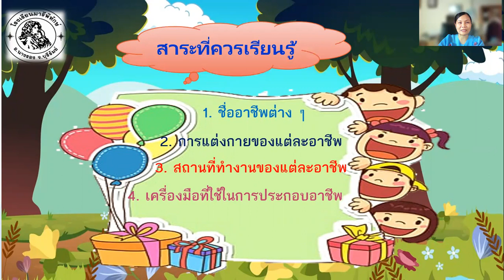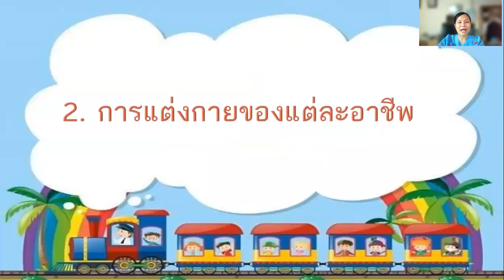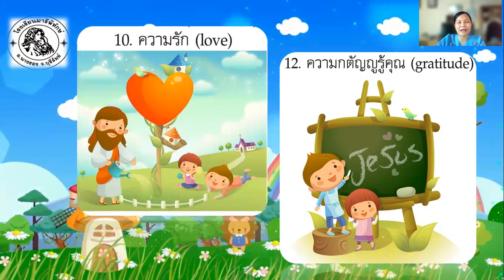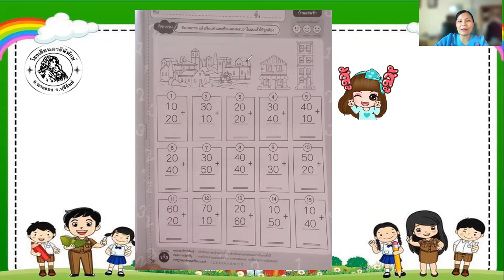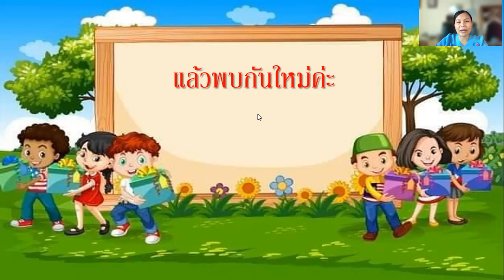อ.3/1 ครูกาญจนา หน่วยอาชีพในฝัน (ครั้งที่ 3)